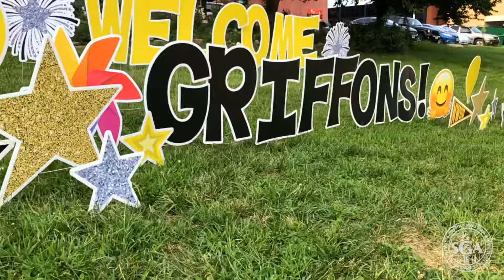Missouri Western Third Thursday Promo